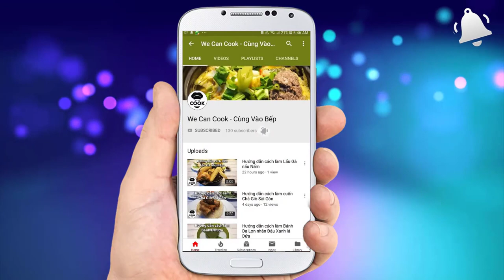CÁCH LÀM TRỨNG HẤP KIỂU NHẬT BẢN (Chawan Mushi Steamed Egg)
Để thay đổi không gian ẩm thực, trong số này xin mời cả nhà cùng đến với nền ẩm thực Nhật Bản qua một món ăn truyền thống khá nổi tiếng. Đó là món Trứng hấp kiểu Nhật - Chawan Mushi. Với vị thơm béo từ trứng gà tươi được đánh lên pha với đó là vị mặn ngọt từ nước dùng dashi. Ngoài ra ăn kèm là thịt đùi gà rút xương dai dai cùng vị ngọt từ tôm, vị sựt sựt của nấm đông cô và cà rốt. Tất cả làm nên thương hiệu món Trứng hấp nổi tiếng xứ Mặt trời mọc. Nếu bạn nào đã từng thưởng thức món này ở 1 quán ăn nhà hàng Nhật thì đừng bỏ qua bài học này nhé. Còn bạn nào tò mò thì càng phải vào thực hành ngay nào!

@ Các bước thực hiện:
Bước 1: Sơ chế:
- Thịt đùi gà cắt nhỏ, luộc ngâm qua nước đá.
- Tôm sú luộc, bóc vỏ, chẻ đôi ngâm qua đá lạnh.
- Cà rốt cắt mỏng chần qua nước sôi.
Bước 2: Chế biến:
- Nấu nước dashi hoặc dùng nước dashi pha sẵn trộn chung với nước tương Nhật, rượu Sake, muối, hondashi.
- Trứng gà đánh tan rồi trộn vô nước dashi nguội ở trên. Sau đó lọc quay rây.
- Cho nấm, thịt gà, tôm vào chung 1 tô với nước trứng dashi trên.
- Bật xửng hấp sẵn rồi cho vào hấp lửa vừa từ 8-10 phút. Mỗi 2-3 phút kiểm tra trứng chín tới là đạt.

@ Nguyên liệu gồm:
1. Nước dùng dashi: 600ml
2. Nước tương nhật: 3ml
4. Hạt nêm hondashi: 3gr
5. Muối: 3gr
6. Thịt đùi gà rút xương: 100gr
7. Tôm sú: 50gr
8. Nấm đông cô: 50gr
9. Cà rốt: 50gr
10. Trứng gà: 3 quả